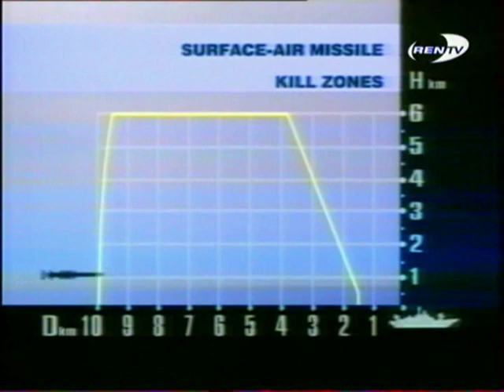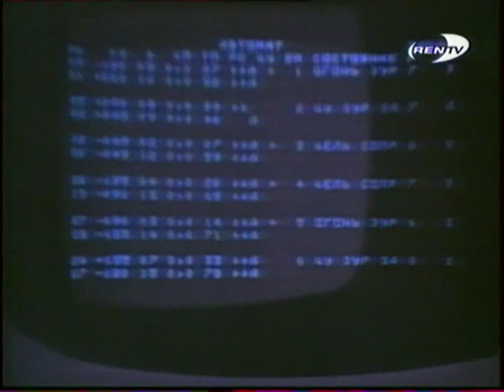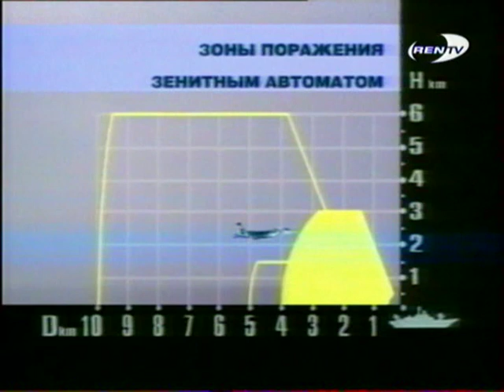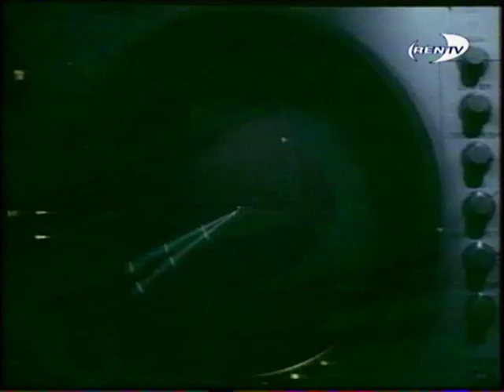KASHTAN-M anti-aircraft anti-missile system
Russian ANTY-TOMAHAWK system with artificial intellect (RenTV,Voennaya Tayna)
Narrator A.Prokopenko- military journalist, Commentator A.Zhukov - deputy comstructor
World's only system which has within one turret  poweful artillery weapons, multiourpose missiles, radio-locating and optical radar.
Main constructor A.G.Shipunov.
fighting productivity and striking potential of missile-guns system is 2-4 times more effective then only with guns one.
Kashtam-M has better characteristics of both  weapons than any analogies
The extremely high striking effect is achieved by:
1)module principle of construction - 1 command module (with own 3-coordinate target detection station "Pozitiv-EM1.2") and up to 6 fighting modules depending on ship class or land proteted area.
2)combination on 1 turret missile - gum weapon and integrated radar weapon controlling system  allows to increase the precision of fighting by expeling mistakes caused by of ship hull deformations when weapons and weapon controlling system are disposed in different parts of ship, but this also provides guaranteed elimination of cruising and other missiles by shoting at long range by missiles and at short range by guns, and also to incrase the striking potencial of system in repulsing the massive missile attacks and air raids.
3) Use high-precise interactive targeting (pointing) artifitial intellect system with radio-locating MM-wave band channel -RLS and tv-optical target tracking (following) channel - TOS.
4)super-precise TOS allows to point the missle with less 1 meter accuracy at any altitude flying target. Missle has 5 meter blow radius
5)RLS by using millimeter-wave band with acceptable radar dimensions allows to point the missles at any altitude flying target with 2-3 meter accuracy.It achieved by 2 factors- narrow diagram of directivity and diffus-scattering of dispersing from surface in mm-wave band.
6)Cooperative signal processing of RLS and TOS with automatical chose of the optimal mode of operation also provides high jamming and noise protection of Kashtam-M than systems with only RLS or TOS controlling systems
7)using correlating-contrast signal processing of TOS with a memorization of target shape provides reliable target tracking (following) at any target background environment.
8) using 2 high shooting 30mm guns (GSh-6-30-K) with 6 barrels and 5 400 shots per min (phalanx - 4.7k) - 10 800 total, allows  in compare to Goalkeeper(GAU-8/A - gun)  reduce suppressing target volley duration for 3 times and reduse 1.5 times middle shooting range up to 300-500 meters, which increase the suppressing probability 1.5-2 times
9)operate and entire automatical regime
Fighting characteristics:
a) 1 Kashtan-M able to suppress 3-4 simultaneously
flying missiles, which is enough for middle tonnage ships. for lager ships which may expect high density of  air- missile-raids 2 systems may be installed on each side.Same to land objects.
b)Kashtan-M surpasses by fighting productivity Crotale Naval for 1.5-2 times, Goalkeeper - 2.5-3 times.
Suppressing zone:
missiles
range - 1.5 - 10 km;
altitude 5 meter - 6 km
Guns
range 0.3 - 5 km
altitude 0 - 3 km
Reaction time 5-7 sec
Ammunition:
missiles 8/32
guns 1000
all-time, all-weather regieme
weight
without ammo 7 500 kilo
total 10 000 kilo
PS:NATO armies have no even faint resemblance to such effective guns-missiles-infrared jamming-optical&radiolocating radar systems!Thats even NATO experts confirm!